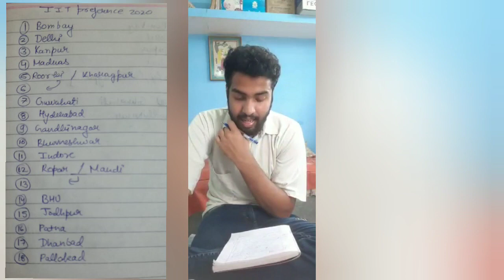IITs Ranking For Msc, Facilities and Collaborations, Preference Order of IITs in IIT JAM counselling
This video is very important for All Msc students who want to go IITs for Msc

Here In this video I have discussed about the Ranking of IITs for Msc, Collaborations and Facilities of IITs,  Arrange the IITs according to these order in IIT JAM COUNSELLING